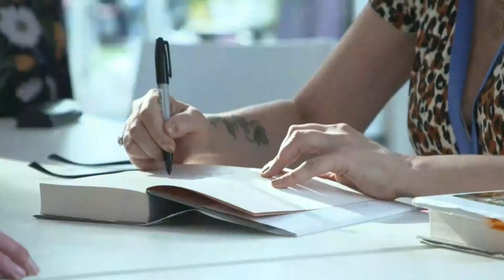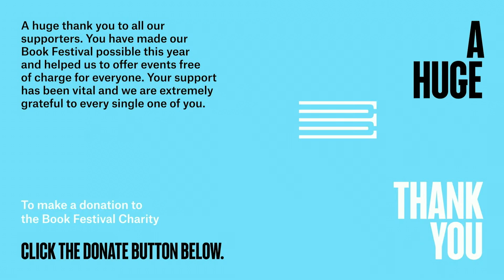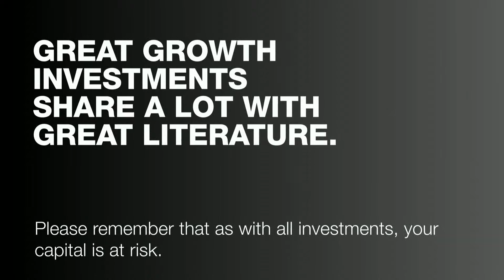Elif Shafak: Writing the World’s Wrongs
‘As the world becomes increasingly polarized, beset with anxiety, anger and tribalism, it’s time for us to turn to the art of storytelling for wisdom, connectivity and much-needed empathy.’ These are the words of Elif Shafak about her latest non-fiction text, How to Stay Sane in an Age of Division, and they demonstrate the bestselling novelist’s faith in stories to help improve lives. As a Booker Prize-shortlisted writer whose novels have been translated into over 50 languages, Shafak has risen to astonishing international recognition.

Nevertheless, in her native Turkey, Shafak has also seen just how politicised a story can become: following the publication of her novel The Bastard of Istanbul she faced legal action by the Turkish government for ‘insulting Turkishness.’ More recently, her novel 10 Minutes and 38 Seconds in this Strange World was a tender account of the life of a Turkish prostitute. Join Shafak as she reflects on her work and ideas in a typically wide-ranging and enriching discussion with the Book Festival's director, Nick Barley. Part of the 2020 Edinburgh International Book Festival Online.